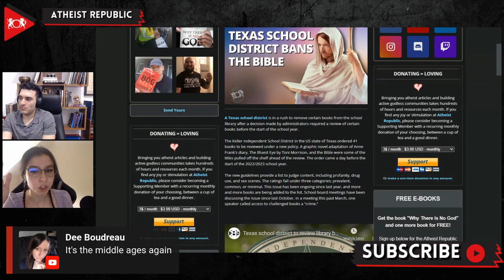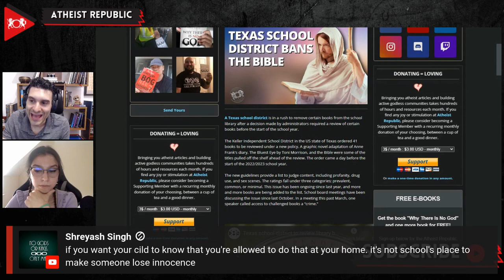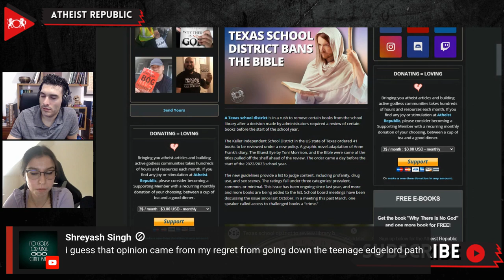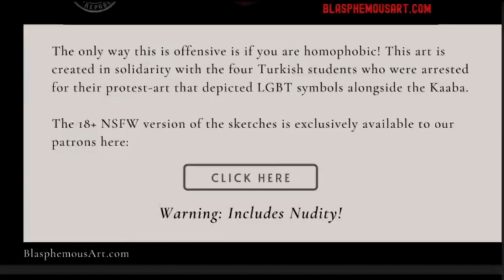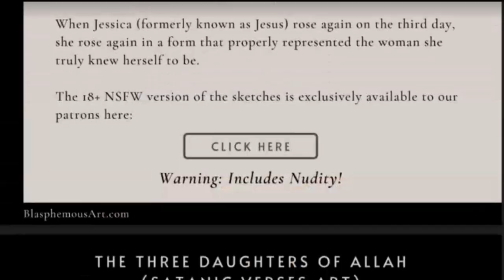Texas School District Bans The Bible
In a plot twist, amidst an ongoing nationwide moral panic and book-banning spree, it looks like the Bible itself is now up on the chopping block in the Keller Independent School District (KISD) in the US state of Texas. A formal assessment conducted by Pen America between July 2021-March 2022 pointed out that 86 school districts out of 26 states had banned certain books. Most of the books that were forbidden had themes of sexuality and racism. The KISD ordered 41 books to be reviewed under a new policy. A graphic novel adaptation of Anne Frank's Diary, The Bluest Eye by Toni Morrison, and the Bible were some of the titles pulled off the shelf ahead of the review. These books, among others, are being "challenged" and have been ordered to be pulled from the shelves while they are under review to see if they comply with new policies. According to a district spokesperson, the Bible was added to the list after a parent questioned the Christian scripture. According to the parent, the Bible had "Inappropriate content including sexual content, violence including rape, murder, human sacrifice, misogyny, homophobia, discrimination, and other inappropriate content." First challenged in November 2021, the person withdrew their complaint a month later. The Christian holy book was also targeted in February by two additional complainants. One of them stated that the Bible "is a map to slavery, incest, sex between donkey and women, misogyny, murder, pedophilia, you name it, it's in there." The other saying, "Religion doesn't belong in public schools. This book also describes multiple acts of sexuality and violence." In a statement, the school district said, "All of the books included in Tuesday's email have been included on Keller ISD's Book Challenge list over the past year. Books that meet the new guidelines will be returned to the libraries as soon as it is confirmed they comply with the new policy."

Source:
Location: Texas, United States